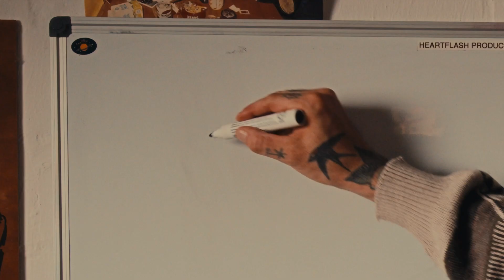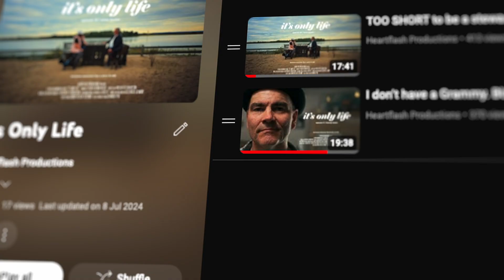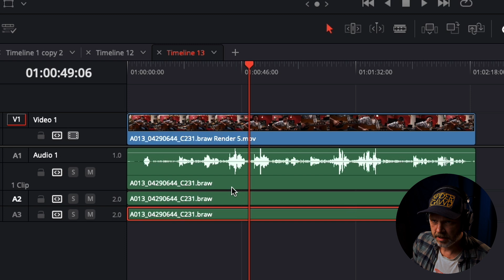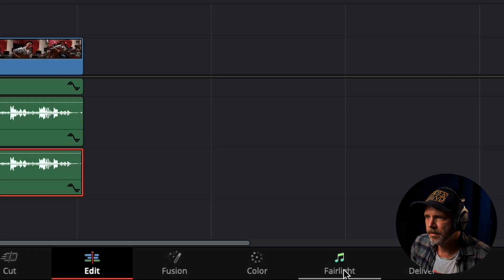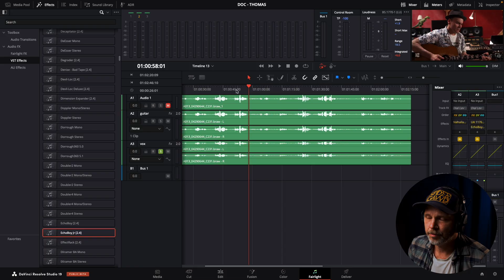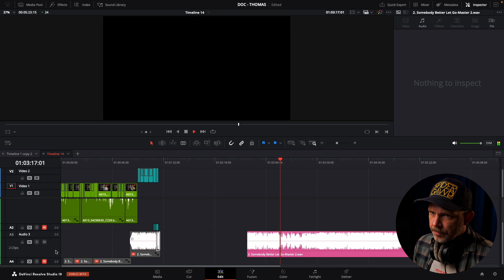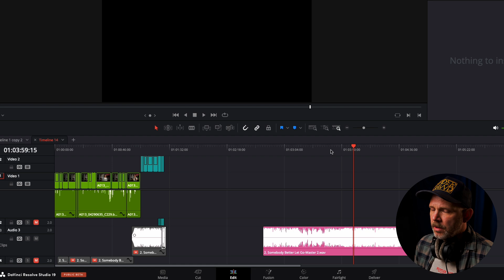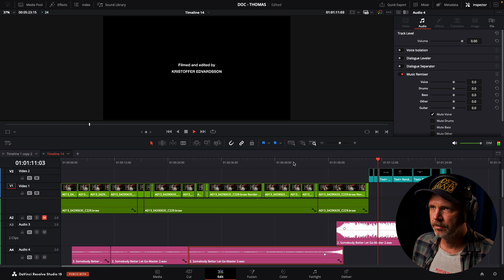DaVinci Resolve 19 || Music Remixer hacks you HAVE TO TRY!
I stumbled on a couple of unconventional uses of the new Music Remixer in DaVinci Resolve. I hope they can be helpful to you too!

This video is graded with Dehancer Pro. That would help my little channel out a lot and I'd be your friend forever.